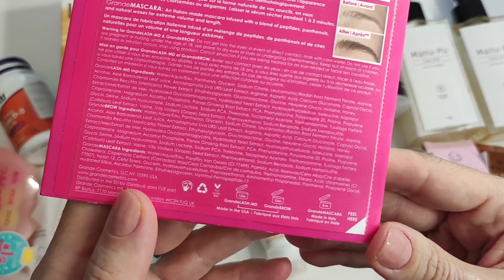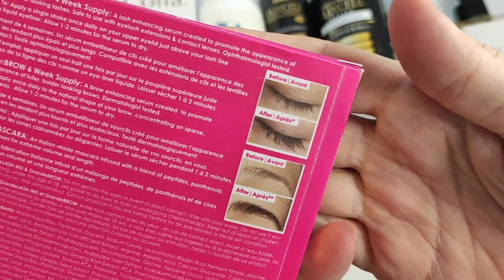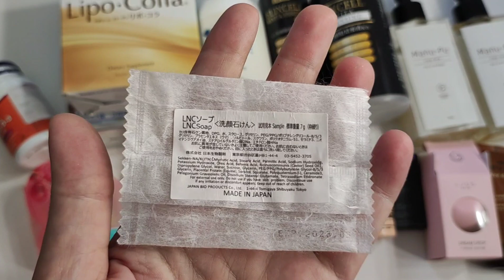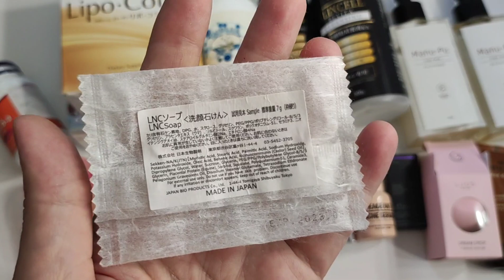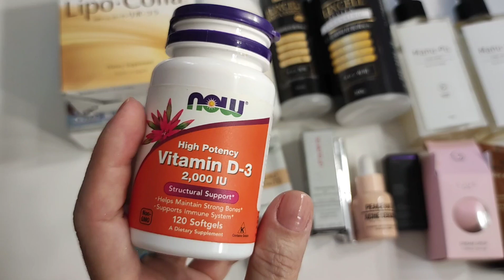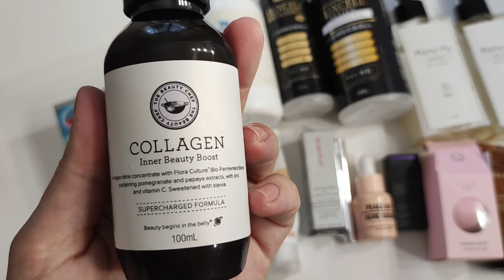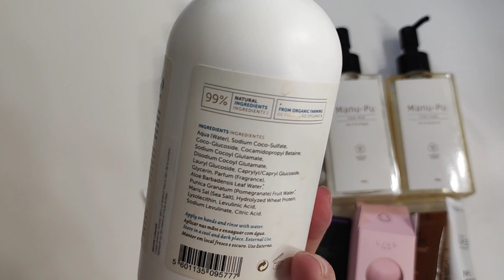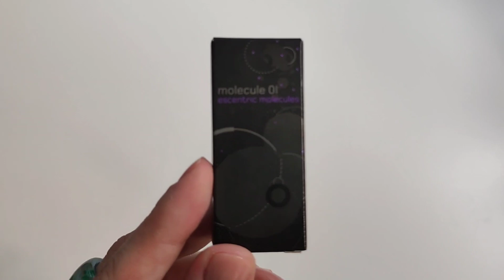Пустые баночки июль/август 2022. Разумное потребление. На что заменила 👍.